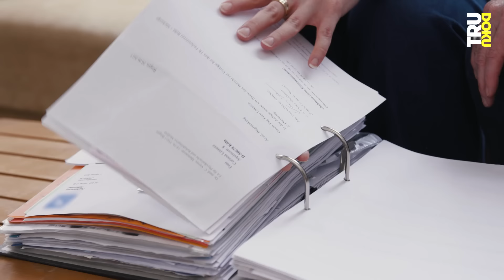Diagnose: Skoliose! Elisabeth lebt 4 Jahre im Korsett I TRU DOKU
Diagnose mit 13: Elisabeth (19) leidet an Skoliose. Schweren Herzens entscheidet sie sich für ein Korsett, das sie 23 Stunden am Tag tragen muss. Ihre Mutter steht bedingungslos an ihrer Seite.

Leben mit Skoliose: Elisabeth wurde mit Skoliose geboren. Das ist eine dreidimensionale Wirbelsäulenverkrümmung, die unter Umständen schwerwiegende Schäden hinterlassen kann. Bis sie 13 ist, lebt Elisabeth gut mit ihrer Skoliose, doch dann entdeckt ihre Mutter, dass sich Elisabeths Haltung deutlich verschlechtert hat. Beim Arzt bekommen sie die Diagnose: schwere Skoliose! Die 13-Jährige entscheidet sich gegen eine Operation und für eine für eine Korsett-Behandlung und Physiotherapie. Es beginnt eine schwere Zeit für die Schülerin, denn sie muss 23 Stunden am Tag ein Korsett tragen, das eng an ihrem Oberkörper anliegt und blaue Flecken und Wunden verursacht. Durch das Tragen soll ihre Wirbelsäule gerade gerückt werden. Sie schämt sich dafür, meidet in der Schule Umarmungen zur Begrüßung und trägt weite Kleidung. Geburtstage und Partys sagt sie ab, isoliert sich und fühlt sich im Korsett gefangen. Ihre Mutter, die selbst eine Skoliose hatte, versucht ihr Kind zu stärken. Eines Tages stellt sich Elisabeth vor ihre Klasse und zeigt ihr Korsett – sie möchte sich nicht länger verstecken!

Ein Film von: Josephine Kuthning
Kamera: Alexander Stoll
Ton: Mariana Andrade Koch
Schnitt: Melanie Lueft, Anabel Kuntze
Redaktion funk: Laura-Sophie Nied

DRIVE beta
Leitung: Catherine Harwardt
C.v.D.: Clarissa Corrêa da Silva
Produktion: Nadja Brandt, Sina Paschen, Chanyoung Park
Mediaproducing: Alexander Papoli-Barawati, Vicky Janke
Executive Producer: Hannes Jakobsen und Johannes Middelbeck